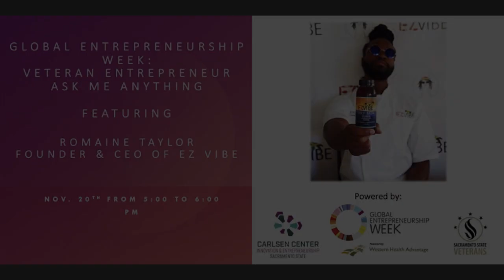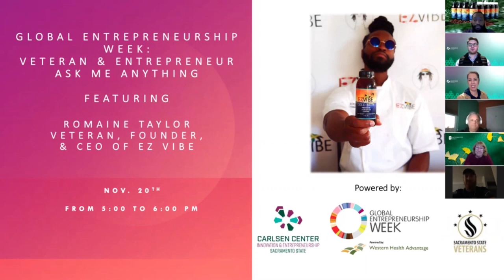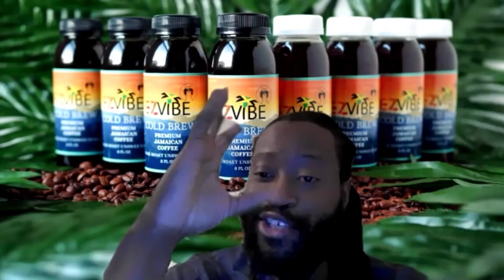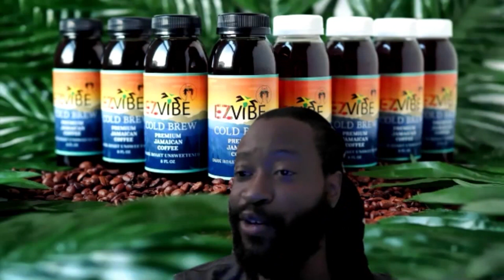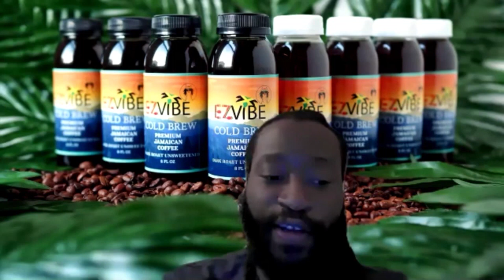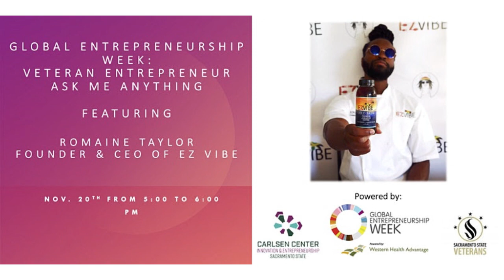Ask Me Anything with Romaine Taylor Veteran and Entrepreneur